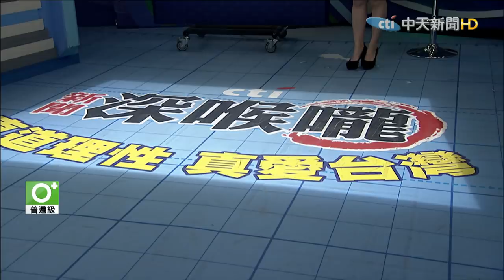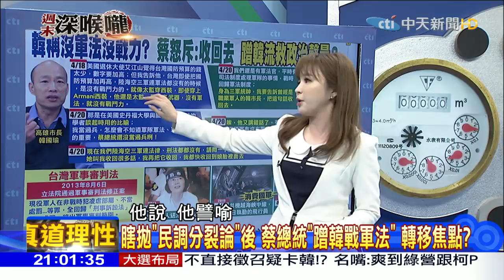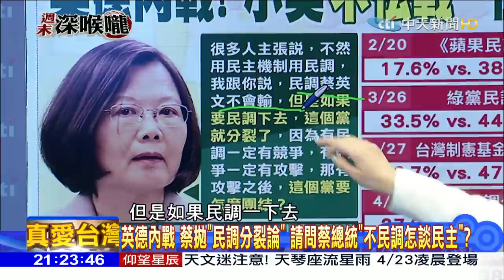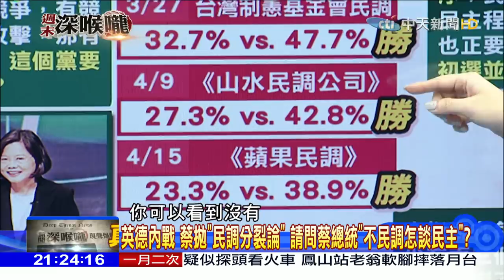2019.04.20周末深喉嚨 沒軍法沒戰力 韓喻"太監穿西裝" 蔡斥"把話收回"！誰有理？